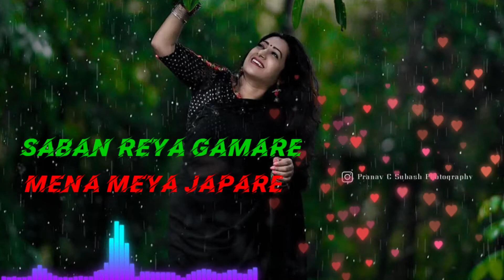saban reya gamare//full Ho song